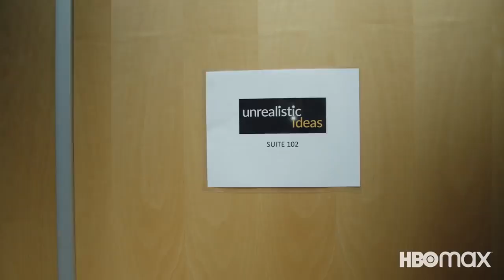Wahl street | Official trailer | HBO Max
Mark Robert Michael Wahlberg (born June 5, 1971),[1] former stage name Marky Mark, is an American actor, producer, businessman and former rapper.
2021
Born
Mark Robert Michael Wahlberg
June 5, 1971 (age 50)
Boston, Massachusetts, U.S.
Occupation
Actorbusinessmantelevision producer
Years active
1989–present
Spouse(s)
Rhea Durham ​(m. 2009)​
Children
4
Relatives
Donnie Wahlberg (brother)
Jim Wahlberg (brother)
Robert Wahlberg (brother)
Paul Wahlberg (brother)
Musical career
Also known as
Marky Mark
Genres
Hip hopEurodanceR&Bpopnew jack swing
Instruments
Vocals
Years active
1984–1997
Labels
InterscopeAtlantic
Associated acts
Marky Mark and the Funky BunchPrince Ital Joe
Wahlberg was born in Boston, Massachusetts in 1971. In the 1990s, Wahlberg was a member of the music group Marky Mark and the Funky Bunch, with whom he released the albums Music for the People (1991) and You Gotta Believe (1992). Wahlberg transitioned from music to acting, with his screen debut in Renaissance Man (1994) and his first starring role in Fear (1996). He received critical praise for his performance as porn actor Dirk Diggler in Boogie Nights (1997).

In the early 2000s, he ventured into big budget action-oriented movies, such as The Perfect Storm (2000), Planet of the Apes (2001), and The Italian Job (2003). He was nominated for the Academy Award for Best Supporting Actor for playing a police officer in the crime drama The Departed (2006). He was nominated for the Golden Globe Award for Best Actor for the sports drama biopic The Fighter (2010), in which he starred as Micky Ward. In the 2010s, he landed successful comedy roles with The Other Guys (2010), Ted (2012), Ted 2 (2015), Daddy's Home (2015), and Daddy's Home 2 (2017). He also became the protagonist in two films in the Transformers live-action film franchise, Transformers: Age of Extinction and Transformers: The Last Knight. He was the world's highest-paid actor in 2017.

Wahlberg also served as executive producer of five HBO series: the comedy-drama Entourage (2004–2011), the period crime drama Boardwalk Empire (2010–2014), the comedy-dramas How to Make It in America (2010–2011) and Ballers (2015–2019), and the documentary McMillions (2020). He is co-owner of the Wahlburgers chain and co-starred in the reality TV series about it. He received a star on the Hollywood Walk of Fame in 2010.
Mark Robert Michael Wahlberg was born on June 5, 1971, in the Dorchester neighborhood of Boston, Massachusetts. He is the youngest of nine children,[2] including actor Robert and singer/actor Donnie. His mother, Alma Elaine (née Donnelly; 1942–2021), was a bank clerk and a nurse's aide, and his father, Donald Edmond Wahlberg Sr. (1930–2008[3]), was a delivery driver[4][3] and U.S. Army veteran of the Korean War. Wahlberg's parents divorced in 1982; afterward, he divided his time between them.[5]

Wahlberg is of Swedish descent through his father, as well as Irish through his paternal grandmother. His mother was of Irish, English and French-Canadian ancestry. [6] [7][8] On his mother's side of the family, he is distantly related to author Nathaniel Hawthorne.[9] Wahlberg was raised Catholic,[10][11] and attended Copley Square High School on Newbury Street in Boston. By age 13, he had developed an addiction to cocaine and other substances;[12][13] he did not receive his high school diploma until June 2013, at the age of 42.[14]

Legal issues
In June 1986, a then-15-year-old Wahlberg and three friends chased after three black children while yelling "Kill the nigger, kill the nigger" and throwing rocks at them.[15] The next day, Wahlberg and the others followed a group of mostly black fourth graders (including one of the victims from the previous day) taking a field trip on a beach, yelled racial epithets, threw rocks at them, and "summoned other white males who joined" in the harassment.[15][16] In August 1986, civil action was filed against Wahlberg for violating the civil rights of his victims, and the case was settled the next month.[17][18][19]

Video is for educational purpose only copyright Disclaimer.under section 107 of the copyright Act 1976, allowance is made for ''fair use "for purpose such as criticism, comment,news, reporting,teaching, scholarship and research.fair use is a use permitted by copyright statute that might otherwise be infringing.Nonprofit, educational or personal use tips the balance in favor or fair use.